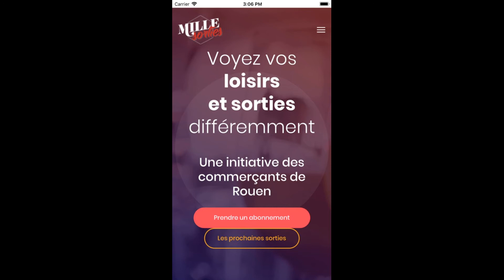Mille sorties, nouvelle application pour booster le commerce à Rouen!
Reportage diffusé sur NRJ Rouen
Réalisé par Emilie Naka pour NRJ Rouen
Photos Application Mille sorties